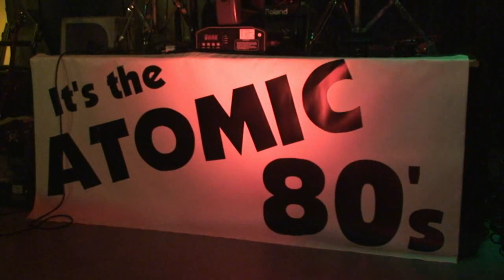"Class of '82" - Cockburn School Reunion - March 2012